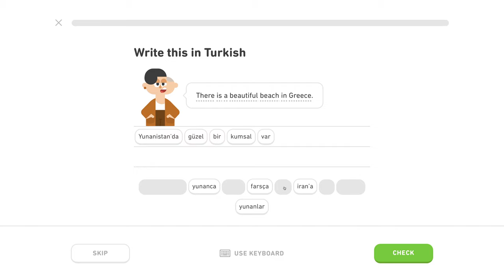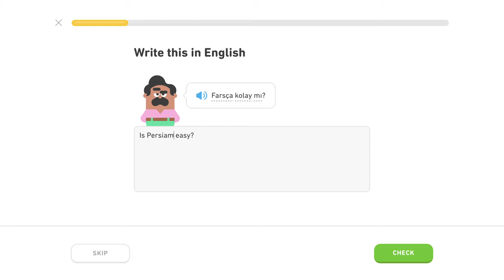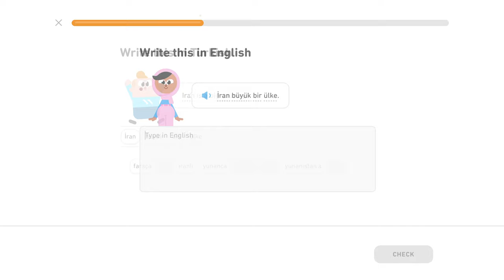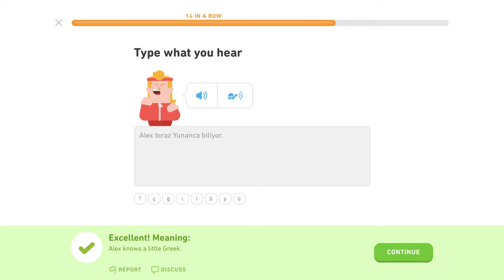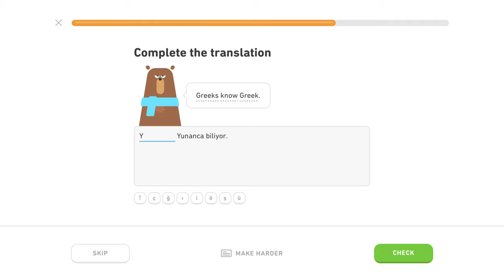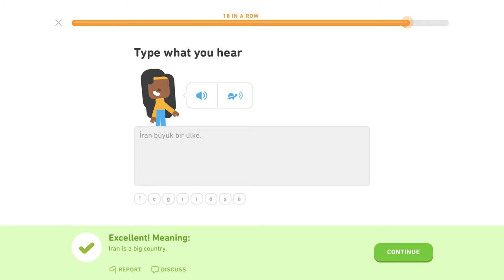🇹🇷 Národy - Level 3/5, lekcia 1/5 - Turecky s Yetim